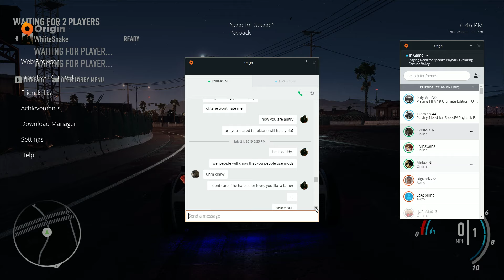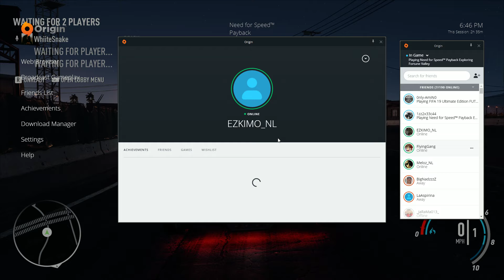NFS Payback - EZKIMO_NL ACCEPTS OKTAN3 USES MODS!!!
Well...after one day of WhiteSnake crashing him and him bullshitting WhiteSnake he finally admits and accepts in his rage of anger that yeah OKTAN3 uses mods. so Boksh B*tch..this cartoon ezkimo here...and oktan3...toz taurus. bernibefairnomod. they all use mods!! peace out!!